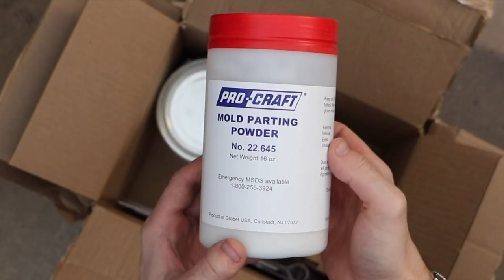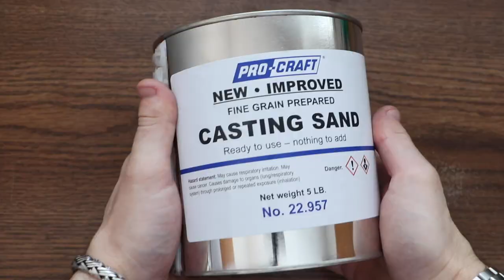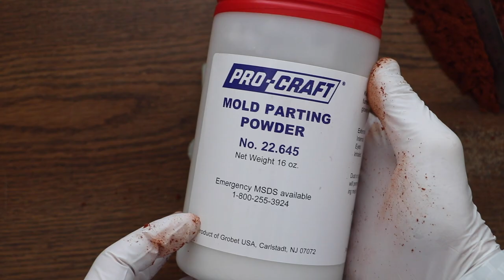CASTING THE KEY | CASTING SAND | PART 1 | EPIC FAIL!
Thanks!